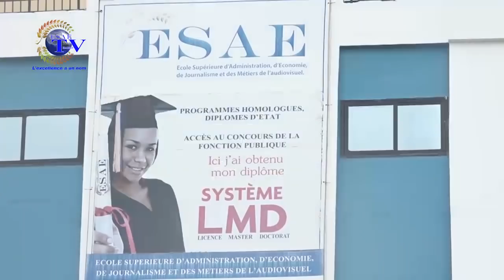INFO HEBDO DU 02 OCTOBRE 2021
Vous suivez sur *ESAE TV votre émission d'analyse des actualités de la semaine ''INFO HEBDO'' de ce SAMEDI 02 OCTOBRE 2021*

🌍🇧🇯   *INVITES* : *Agapit Napoléon MAFORIKAN (Consultant Média Communication/ Analyste politique)*

                                *Aboubakar BAPARAPE (Avocat au barreau de Cotonou /  Président de l'ODHP)*

🌍🇧🇯  *ANIME PAR : Abdel Khader ACHIROU*